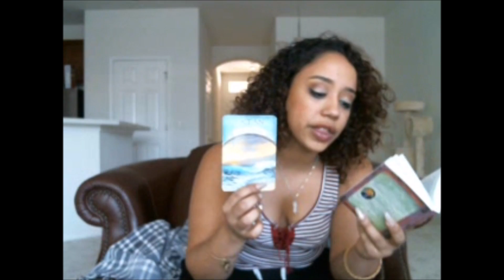Pisces November I love you guys.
Intro by: Winfield Martinez

Prices and Payment Method Options Below for Personal Readings!

10 min reading 20$ (one topic)
20 min reading 35$ (up to two topics)
30 min reading (three topics with two questions) $50
1 Question (same day answer!) $8
30 min reading (two topics with two questions) $50
1 Hour Reading (Deep Focus on up to 3 Areas in your life! 3 Questions as well.Choice of emailed video, skype or phone) $95

20 MINS $30
30 MINS $50
60 MINS $80

5 Lesson Bundle:
5 - 20 Minutes Sessions for $125
5 - 30 Minute Sessions for $225
5 - 60 Minute Sessions for  $375

10 Minute Read $35 1 topic, 1 question
20 Minute Read $50 2 topics, 2 questions
30 Minute Read $70 3 topics, 3 questions